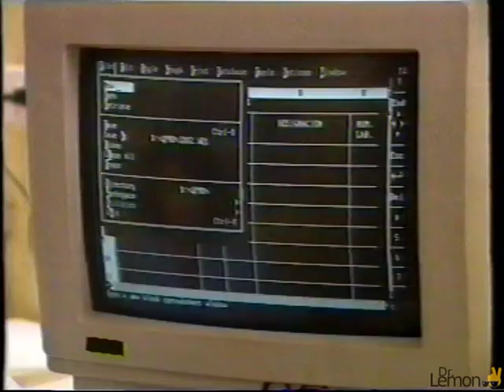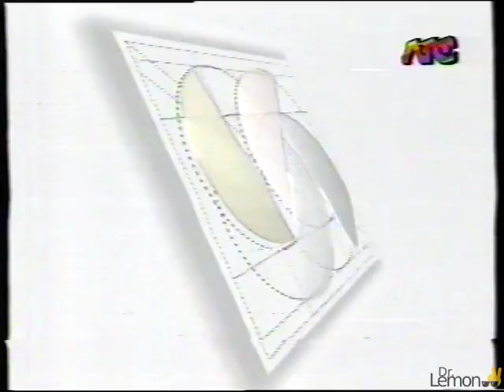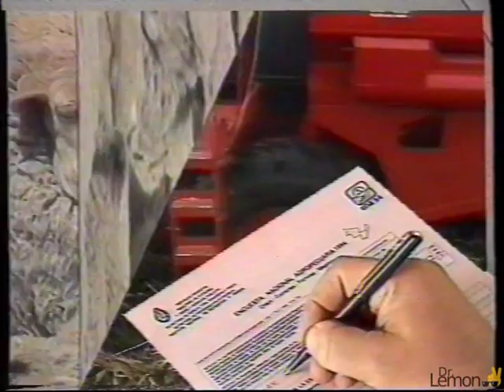Tandas de ATC (29/08/1995)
Incluye fragmentos del noticiero ATC 24 4ta Edición.
Si querés ayudarme a conseguir más VHS para subir material al canal, podés pagarme un Cafecito